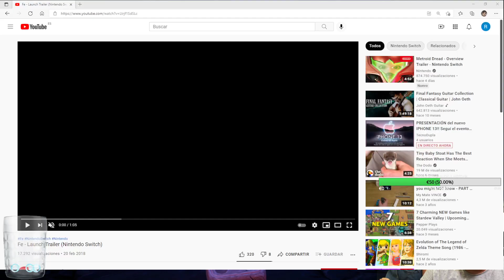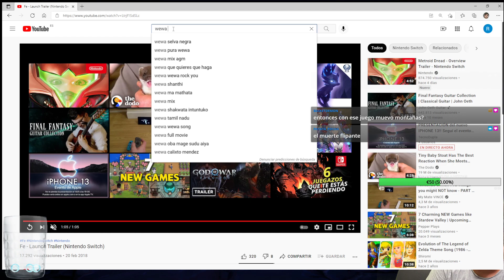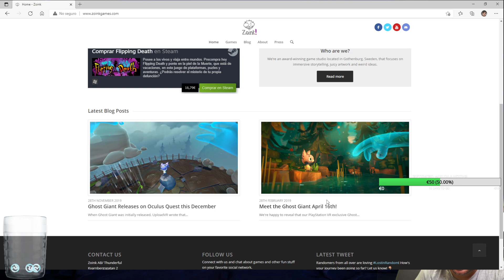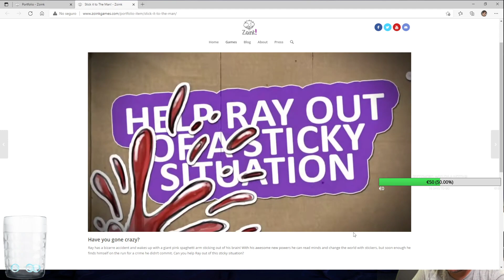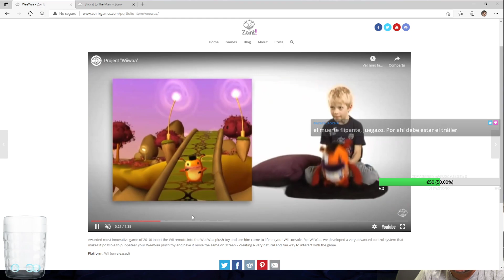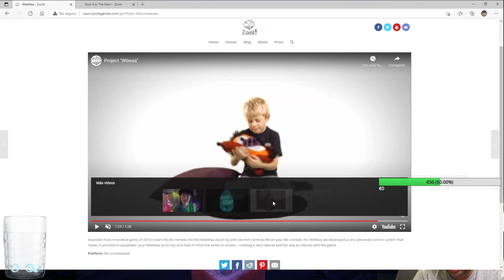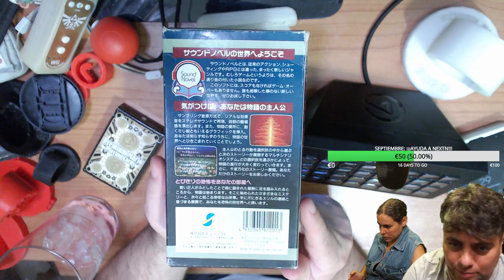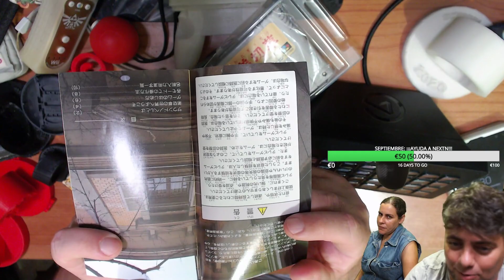Aquí no hay nada AL AZAR - Gameplay LOST IN RANDOM Nintendo Switch #02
¿Te ha gustado? En nuestro Twitter anunciamos todos nuestros vídeos, tanto aquí en Youtube como en "la otra plataforma de vídeos con logo violeta". También puedes charlar con los jugadores del streaming en la comunidad de Discord que tenemos y en la que reina un ambiente de lo más agradable. Y, claro, leer la actualidad diaria en nuestra web, que este 2021 cumple ya 10 años. ¡Muchas gracias!